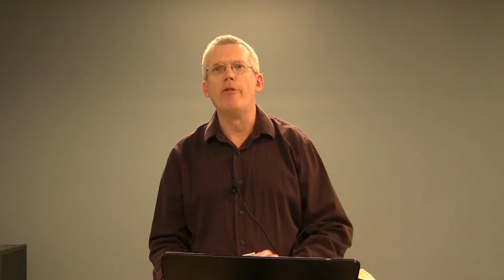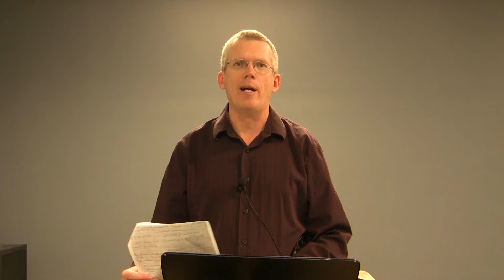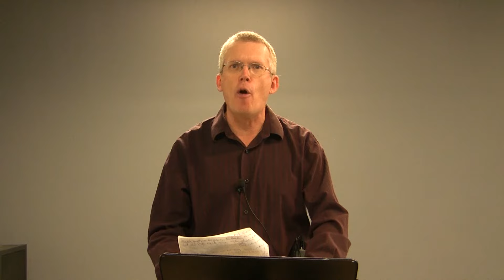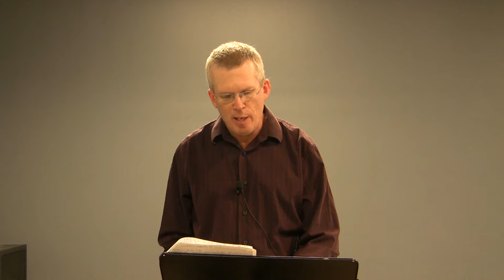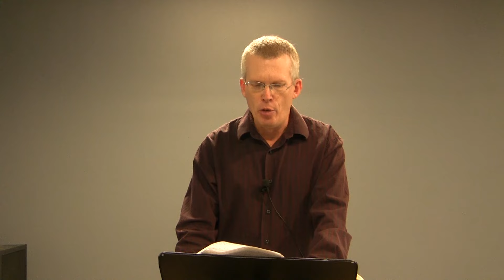Dr. Gary Yates, Jeremiah, Lecture 14, Jeremiah 11-20, Confessions of Jeremiah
Dr. Gary Yates on Jeremiah
This is the fourteenth of thirty lectures on the Book of Jeremiah by Dr. Gary Yates.  Gary is the head of the Th. M. program at Liberty University.  He has published numerous articles on Jeremiah: "Jeremiah's Message of Judgment and Hope for God's Unfaithful 'Wife'", Bibliotheca Sacra (2010); New Exodus and No Exodus in Jeremiah 26-45 Promise and Warning to the Exiles in Babylon," Tyndale Bulletin (2006) and "Ishmael's Assassination of Gedaliah: Echoes of the Saul-David Story in Jeremiah 40:7-41:18," Westminster Theological Journal (2005). He is also